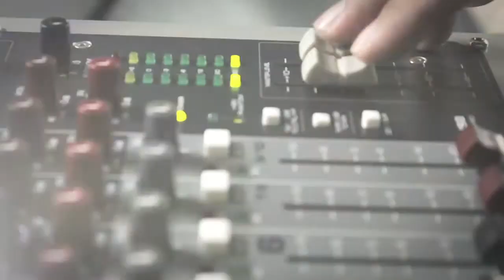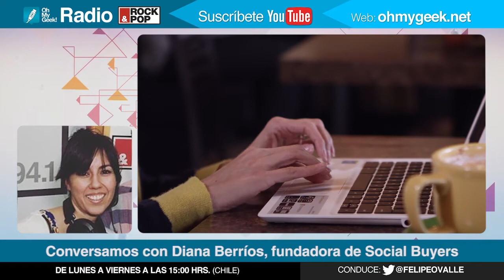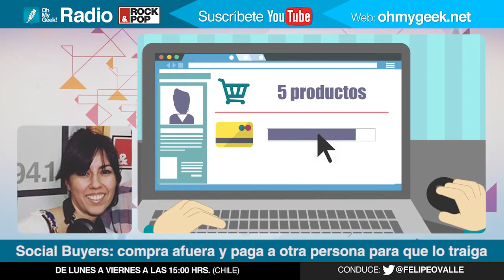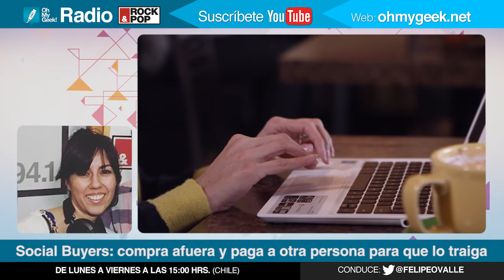OMG! Radio: Social Buyers, un servicio para traer productos del extranjero más barato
En OhMyGeek! Radio conversamos con Diana Berríos, co-fundadora de Social Buyers. Este es un servicio que podría abaratarte los costos de un producto y envío hasta un 70%, sólo utilizando la 'economía colaborativa'.